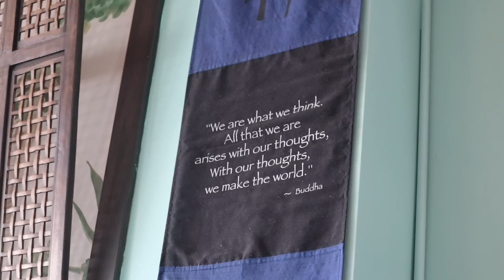Girls trip, going to the mountains, shopping, making breakfast & exploring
Kanye West Pt.2
Chammak Challo